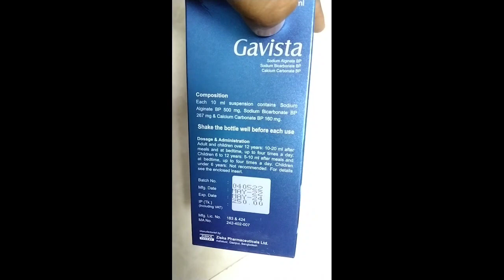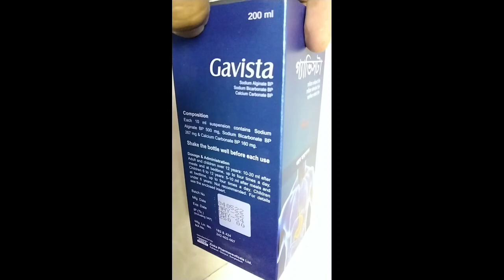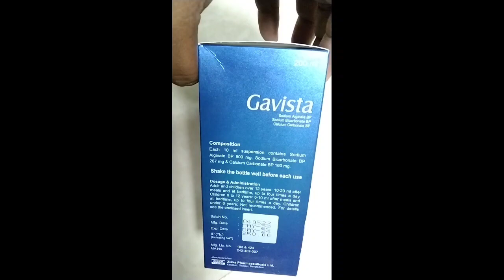Gavista Syrup : গ্যাসের সমস্যার একটি সমাধান গ্যাভিসটা সিরাপ। Drug life.